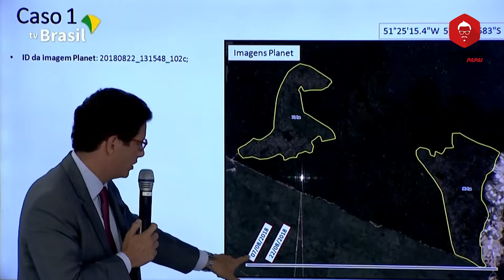Desmatamento da Amazônia feat. Leo Miranda | Aprendi com o Papai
Desmatamento da Amazônia será o tema da redação do Enem em 2019? Assista ao vídeo completo no canal.

Lembre-se de adicionar o meu perfil no Insta, o @aprendicomopapai e visite o